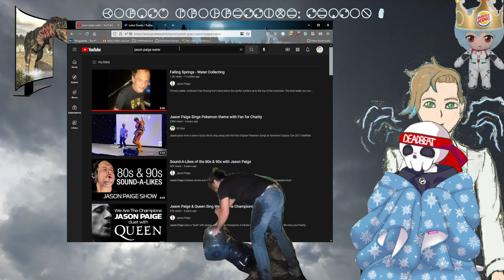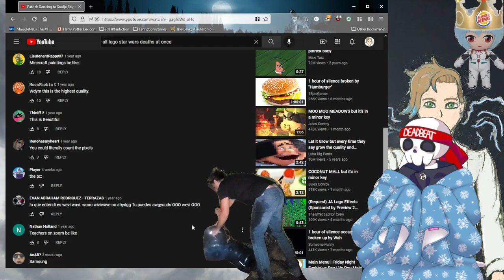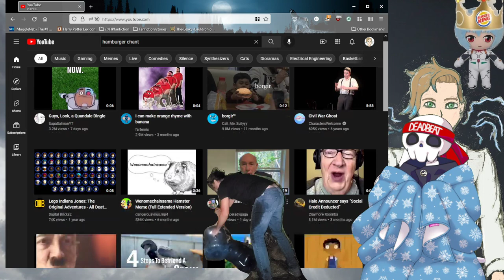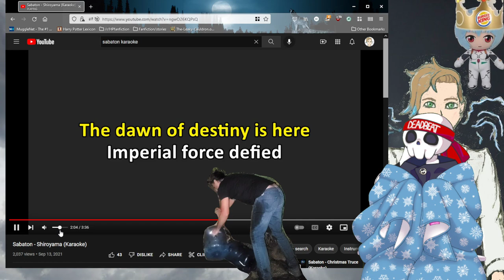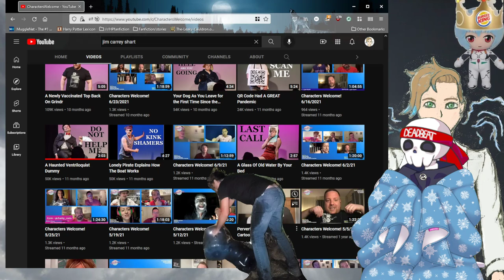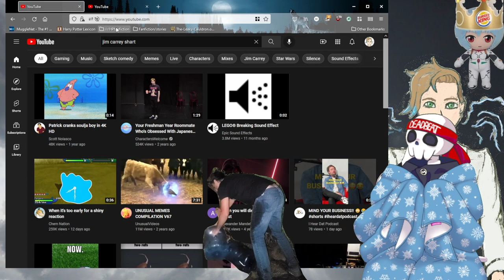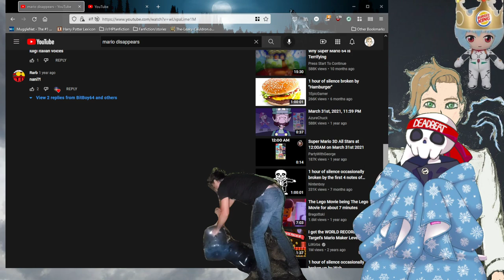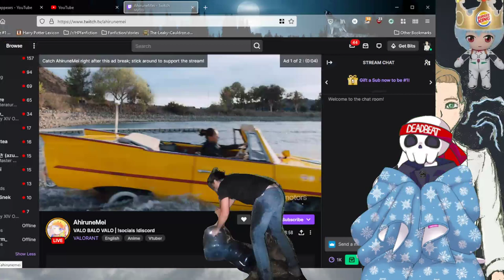Korasu Progressive: the Steam Specifically Meant To Stream